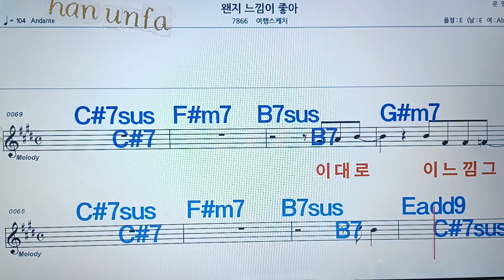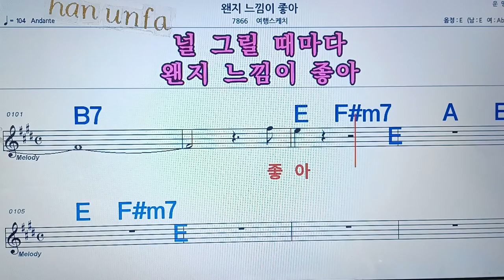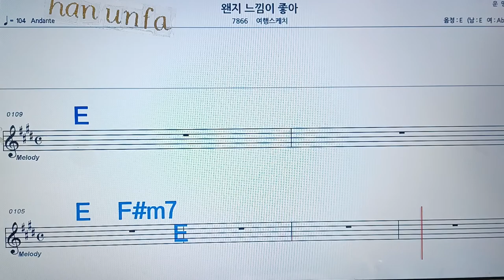왠지 느낌이 좋아/여행스케치💋노래방, 통기타 , 코드 큰악보, 가라오케, 반주💖Karaoke, Sheet Music, Chord, MR